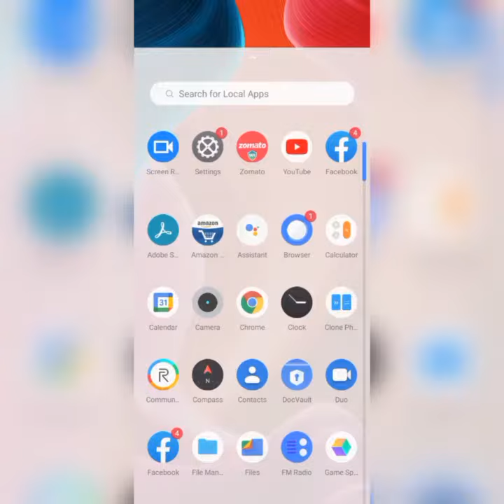How To Solve Facebook Messenger Please Check Your Network Connection issue|| Rsha26 Solutions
How To Solve Facebook Messenger Please Check Your Network Connection issue

Hii friends welcome to my YouTube Channel, today I am showing you how to solve facebook messenger please check your network connection issue through this video hope so it will be helpful for you if you are facing the same issue.